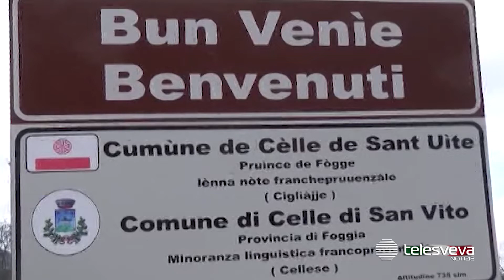Bimbo canadese riceve la cittadinanza onoraria dal Comune di Celle San Vito